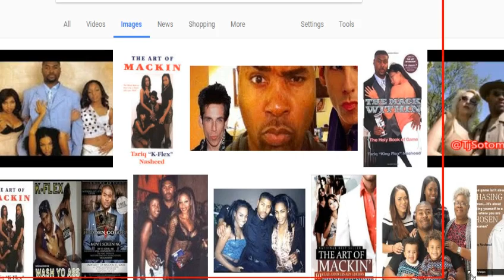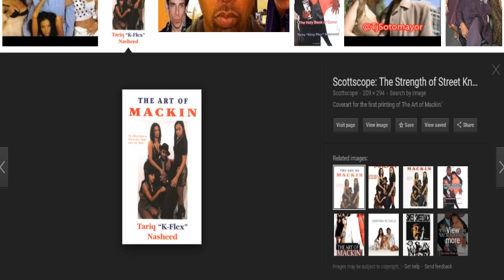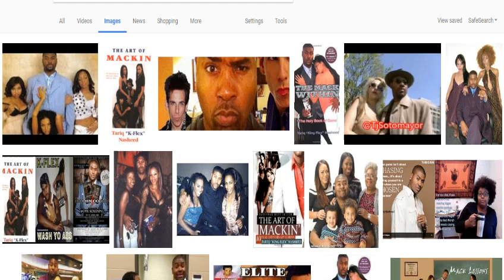Tariq Nasheed fires someone over asking if hes a Pimp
Tariq Nasheed, "pro-black' activist freaks out after hes asked if he was a "Pimp"